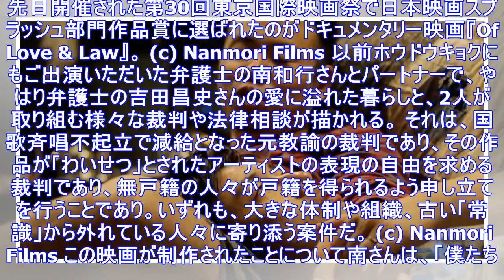愛は法律を超えるか？映画『of love ＆ law』で考える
先日開催された第30回東京国際映画祭で日本映画スプラッシュ部門作品賞に選ばれたのがドキュメンタリー映画『Of Love & Law』。